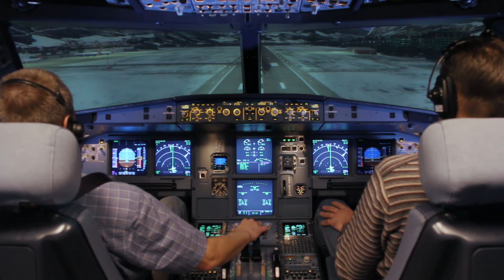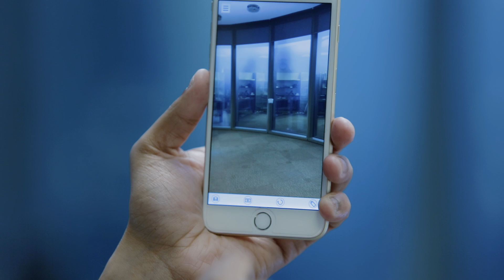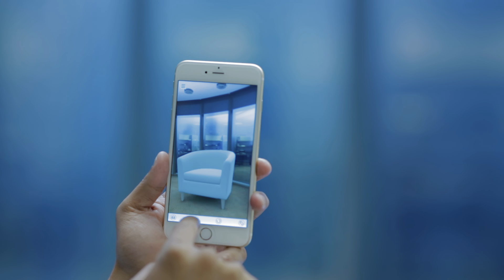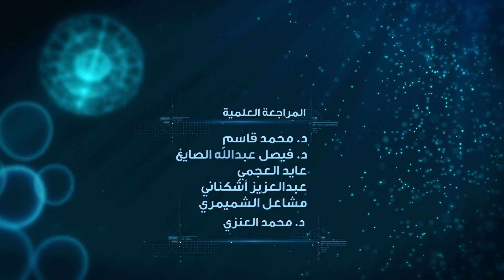برنامج لحظة - الموسم الثاني : الواقع الافتراضي (الحلقة 19)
تسلط هذه الحلقة الضوء على تكنولوجيا الواقع الافتراضي والواقع المعزز التي انتشرت بكثرة في السنوات الأخيرة، وتشرح كيف يتم استخدام تطبيقاتها في مختلف مجالات الحياة.